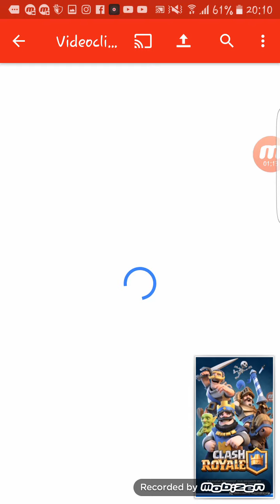Va Iubesc Pe Totii :))) !! 😄❤💪 Va Multumesc Din Suflet :) !!